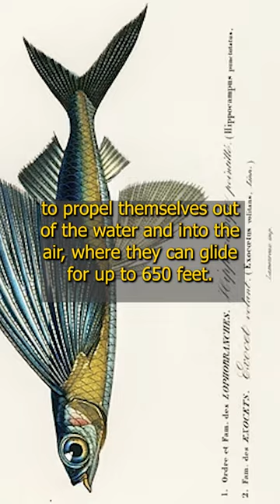Flying Fish: The Ocean's Acrobats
Here are some interesting facts about flying fish:
The scientific name of flying fish is Exocoetidae.
Flying fish are not actually flying, but gliding. They use their large pectoral fins to propel themselves out of the water and into the air, where they can glide for up to 650 feet.
Flying fish are found in tropical and subtropical waters all over the world. They are most common in warm, shallow seas, where there is plenty of food and predators.
They are preyed upon by larger fish, birds, and marine mammals.
The largest flying fish can be up to 18 inches long, but most are much smaller.
Flying fish typically travel in schools of up to 100 fish.
Flying fish are attracted to light, so they are often seen flying around at night.
Flying fish can jump out of the water at speeds of up to 56 kilometer per hour